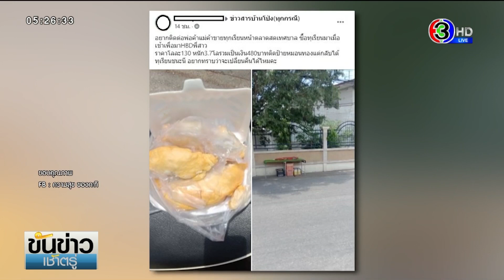ไม่ตรงปก! น้องสาวซื้อทุเรียนหมอนทอง เพื่อไป HBDพี่สาว แต่กลับได้ทุเรียนชะนี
ผู้ใช้เฟซบุ๊กรายหนึ่ง “ความสุข ของกะทิ” ระบุโพสต์ “อยากติดต่อพ่อค้าแม่ค้าขายทุกเรียนหน้าตลาดสดเทศบาล ซื้อทุเรียนมาเมื่อเช้าเพื่อมาHBDพี่สาวราคาโลละ130 หนัก 3.7 โล รวมเป็นเงิน 480 บาท ติดป้ายหมอนทองแต่กลับได้ทุเรียนชะนี อยากทราบว่าจะเปลี่ยนคืนได้ไหมคะ” พร้อมกับภาพทุเรียนชะนี และร้านแม่ค้าขายแผงลอย บริเวณหน้าสนามเด็กเล่น บ้านโป่ง จ.ราชบุรี

จากการสอบถาม หญิงสาวรายนี้ กล่าวว่า ก็ตอนประมาณเกือบ 8 โมงไป ซื้อทุเรียนมา เพื่อมาHBD พี่สาว ส่วนตัวเธอก็เป็นโรคแพ้ผลไม้ เลยไม่กินทุเรียน ไม่รู้ชนิดทุเรียน ซึ่งหน้าร้านแผงลอย จะติดป้ายหมอนทอง กิโลกรัม 120 บาท เลยเลือกมา 1 ลูก 3.7 กิโลกรัม ซึ่งป้าแกบอกราคา 480 บาท เราเลยถามว่า ทำไม 480 ไม่ถึง 4 กิโลกรัม เลย ป้าเลยบอกว่าลูกใหญ่ โลละ 130 ก็เลยซื้อมา เอาไปให้พี่สาวแล้วไปทำงาน พอตอนเที่ยงเลย โทรไปถามว่าทุเรียนอร่อยมั้ย “พี่บอกกินไม่ได้เลยซื้อมาทำไมชะนีมันเละ ส่วนเธอจะเอาไปถามป้าใหม่ แต่แกเก็บร้านไปแล้ว แต่พรุ่งนี้ จะตามหาป้าใหม่

รายการ ขันข่าวเช้าตรู่ วันที่ 28 พ.ค.2564